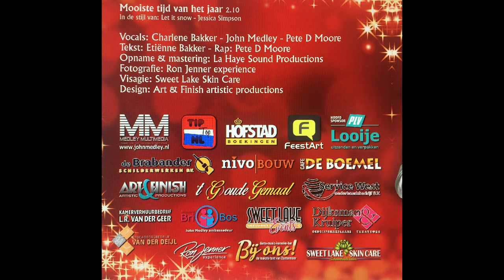John Medley Charlene Bakker ft. Pete D Moore 'Mooiste tijd van het jaar'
Clip productie: Ron Schmid VisualsMedia. Cam Assist: Said Bounadir
Muziek/Arrangement: Peter Lahay.
John Medley Wenst iedereen Fijne Dagen en een gezond Muziekaal 2020 en bedankt alle sponsors en Pete D Moore, Charlene Bakker & Etienne Bakker